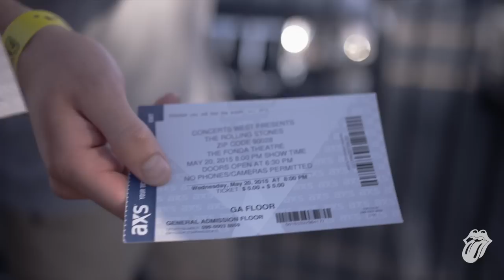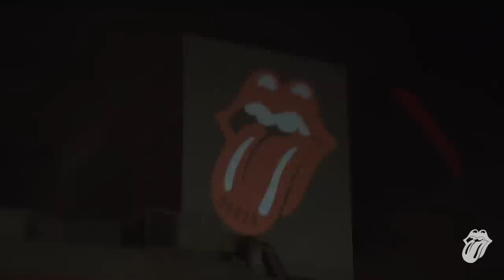The Rolling Stones play STICKY FINGERS show in Los Angeles